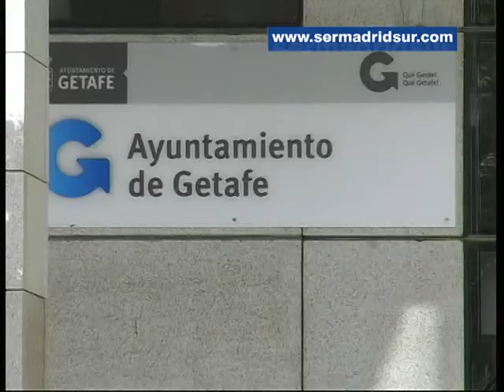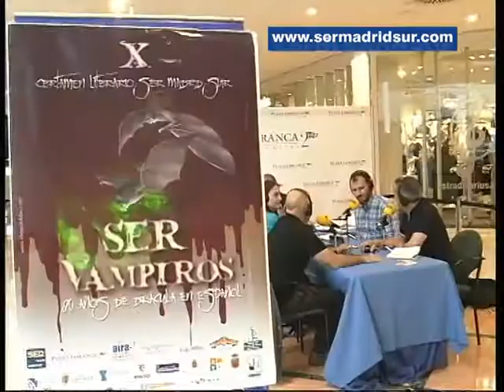Inés Navarro, de Torrejón de Velasco, gana el X Certamen Literario de SER Madrid Sur con “Varghulf”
Un relato intensamente descriptivo, con un final abrupto y tenebroso, que cuenta como un hombre defiende a dos mujeres de increpaciones racistas y xenófobas, ha conseguido alzarse con el primer premio de la categoría de adultos del X Certamen Literario “SER Vampiros, 80 Años de Drácula en Español” organizado por SER Madrid Sur (94.4 FM) cuyo fallo se ha dado a conocer durante una edición especial del programa “Hoy por Hoy Madrid Sur” desde el Centro Comercial Plaza Loranca 2 en Fuenlabrada.